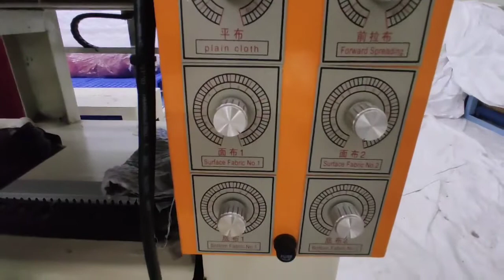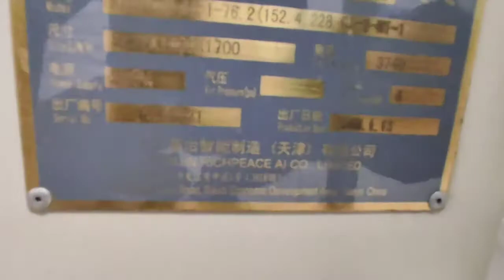Richpeace Computer Quilting & Embroidery Machine running at customer's factory